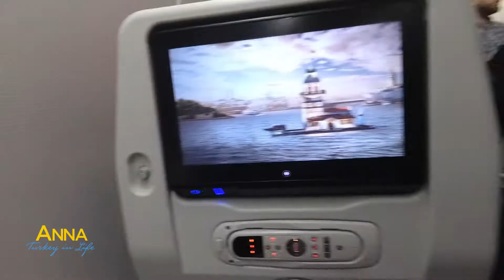Путешествие в Аланию. Аэропорт Газипаша.Отдых в Турции 2018. Отель Utopia world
турция алания анталия Всем привет из солнечной Турции, всем привет из Измира! Меня зовут Анна и вы на канале Turkey in life. Сегодня я отправляюсь в путешествие, поеду я в город Алания, а точнее полечу на самолёте. Меня пригласила на день рождения очень близкая моя подруга. Поэтому несколько следующих видео будет посвящено именно этому городу. Итак, сейчас я направляюсь в аэропорт города Измир, откуда с пересадкой в Стамбуле долечу до аэропорта города Газипаша. И следующей моей точкой будет один из самых популярных отелей в Алании - отель utopia world.

Ну вот я и в самолете. Сейчас лечу до Стамбула . Там пересадка до Газипаши. Самолёт просто супер, здесь даже есть телевизоры. Можно кино посмотреть или послушать музыку.

Вот что мне нравится - всего час полёта, а уже успевают раздать сандвичи и воду.

Ну что ж, прилетели. Аэропорт такой маленький, что приходится идти пешком .

А вот меня уже ждёт трансфер, его я заказала заранее. Довезет прямо до отеля.

Все путешествие у меня заняло порядка 4 часов. Очень все быстро происходило, я даже не успела понять. Я вышла из самолета, который прилетел из Измира и буквально через 10-15 минут я уже сидела в самолете до Алании. Вот удачно приземлилась, и направляюсь в отель utopia - в один из самых популярных отелей Алании. Продолжение следует!